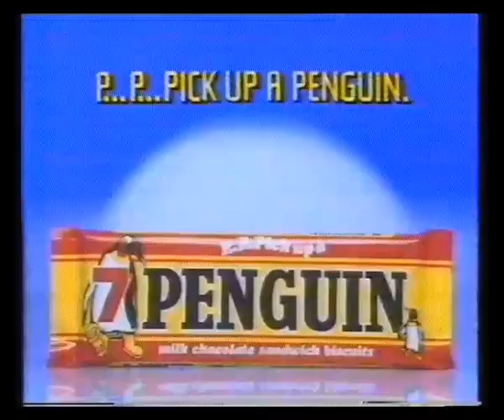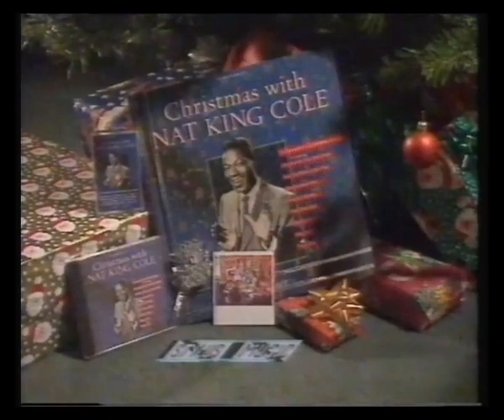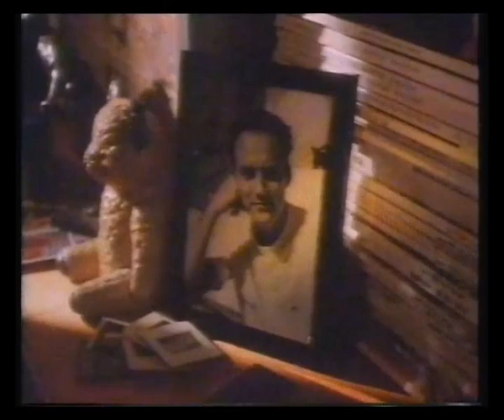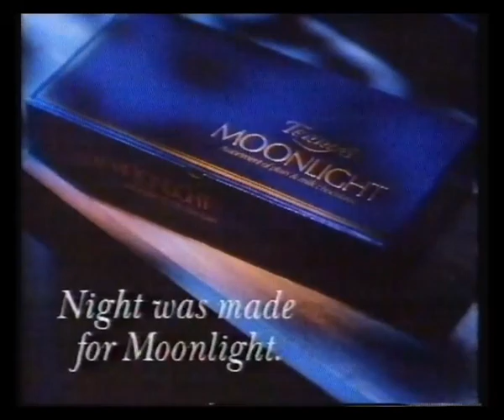Channel 4 | Adverts | 1988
16th December 1988 - Adverts from the film Jolson Sings Again